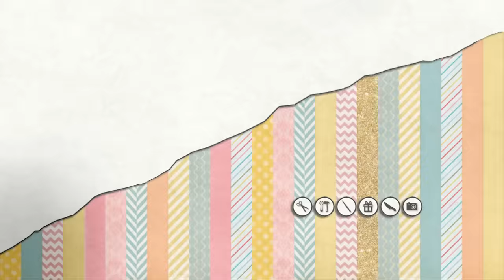Cuadros DECORATIVOS modernos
Y si lo hacen no olviden mandarme una foto de su creación!!